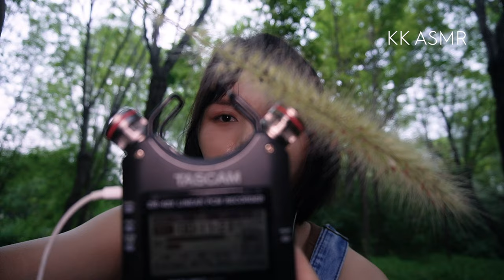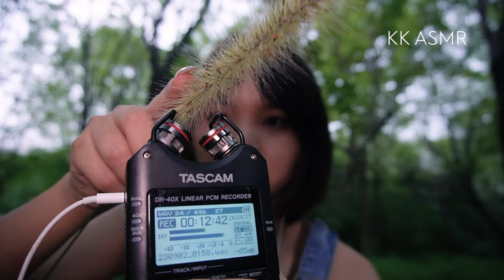PUBLIC ASMR - Whisper & Mouth Sounds & Foxtail grass triggers✨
Hi babes~ ❤️ The main content of this video is focused on creating various ASMR triggers using foxtail grass. It involves gently brushing your face with foxtail grass, as well as incorporating whispering and mouth sounds.

Please tell me your suggestion and I will listen carefully！

Hope it puts you at relax~✨😍good night

00:00 - Chasing Mosquitoes😄
00:11 - Chatting❤️
02:10 - Brushing Your Face with Foxtail Grass + Mouth Sounds👄
05:02 - Sweeping with Foxtail Grass🍃